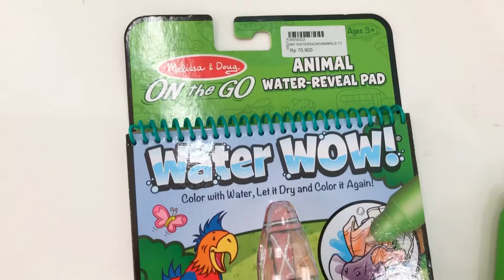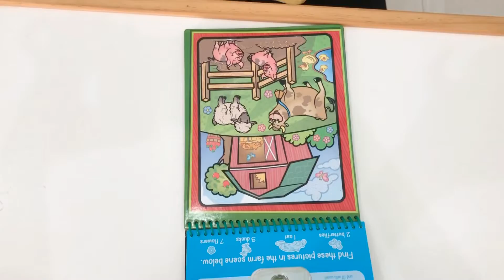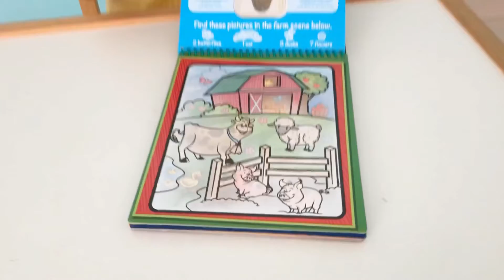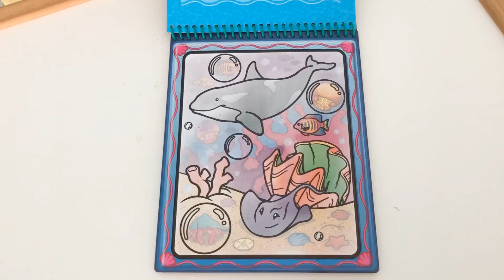Melissa & Doug water wow! Mewarnai dengan pensil ajaib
aku nyobain Melissa & Doug water wow! pensil air ajaib, keren hasilnya dan sangat menyenangkan. Mewarnai jadi gak bosan. Yuk cobain gaess...